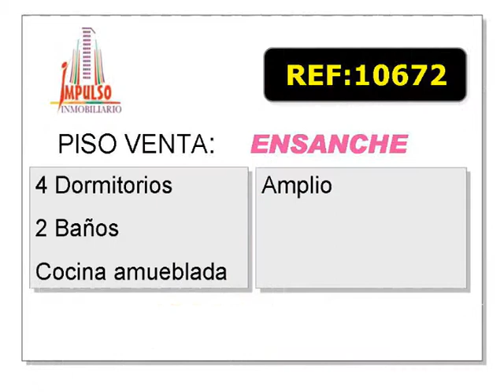Referencia: 10672 - Venta de Piso en ALBACETE provincia de ALBACETE